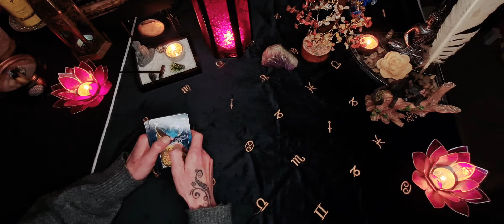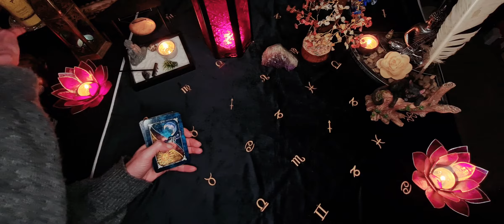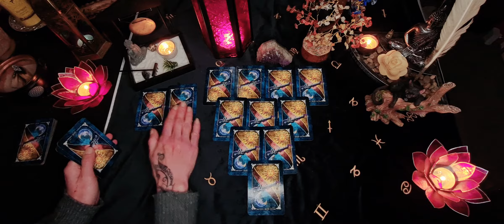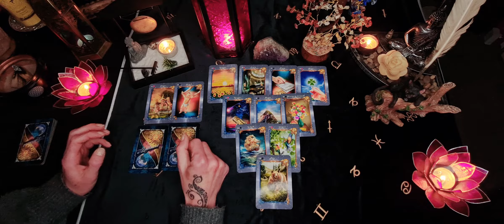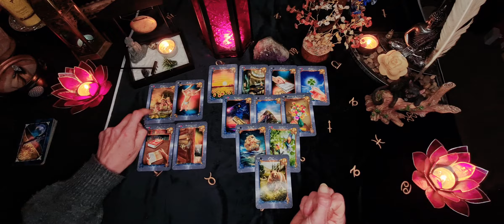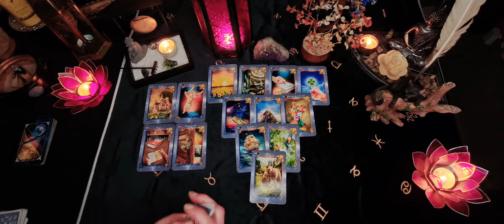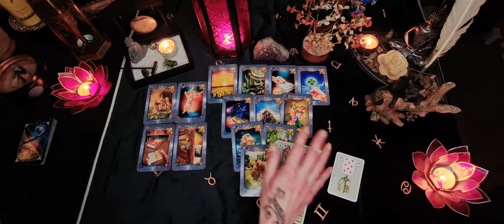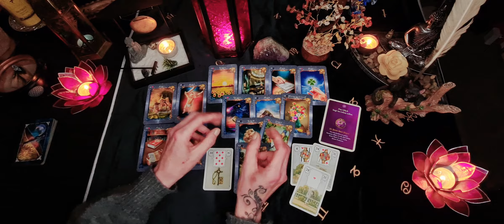Singleorakel🔮Du bist bereit anzukommen! November Liebesglück!🍀💚